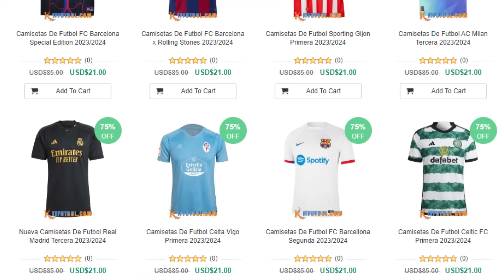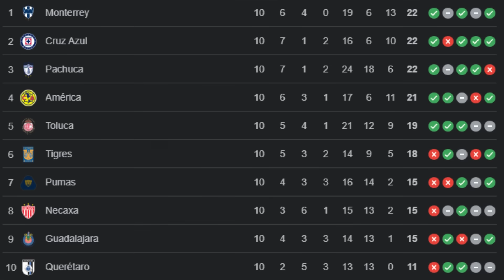¡GOLEADA en el AKRON! CHIVAS 0-3 AMÉRICA | Ida OCTAVOS Concacaf 2024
Reaccionando al Chivas de Guadalajara vs Club América 0-3
CD Chivas Rayadas
El Rebaño Sagrado
Chivahermano
Chivahermanos
Ame
Las Águilas
El Clásico Nacional mexicano 3-0
Ida
Vuelta 2-3
Octavos de final 5-3
Cuartos
Concacaf Champions Cup 2024
Copa de Campeones Concacaf Scotiabank
Concachampions
CCC 24
CCC24
Liga BBVA MX Torneo Clausura
Goleada águila
Español reacciona a la Conca
Reacciones de un hincha
Reacción
Españoles reaccionan
Estadio Akron
Azteca
México
Highlights & Goals
Resumen del partido y goles HD
Gol de La Bomba
Óscar Whalley
Roja a Alan Torres
Expulsión
Alan Mozo
Érick Gutiérrez
Víctor Guzmán
Pocho
Fernando Beltrán
Nene
Roberto Alvarazo
Piojo
Ricardo Marín
Cade Cowell
Vaquero
Cowboy
Javier Hernández
Chicharito
Fernando Gago
Luis Malagón
Cristian Calderón
Chicote
Álvaro Fidalo
Maguito
Jonathan Dos Santos
Jona
Alejandro Zendejas
André Jardine
Penal
Penalti
El VAR
High Definition
Retos de fútbol
Reto
Challenge
ZABALIVE

0-1 Julián Quiñones (p)
0-2 Diego Valdés
0-3 Henry Martín